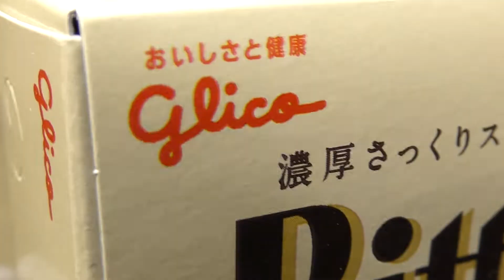グリコ ビッテ ミルクショコラ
江崎グリコの「ビッテ（Bitte） ミルクショコラ」。バンホーテンココア使用。

商品発売日：2020年8月25日
商品内容量：6枚
撮影日：2022年2月25日